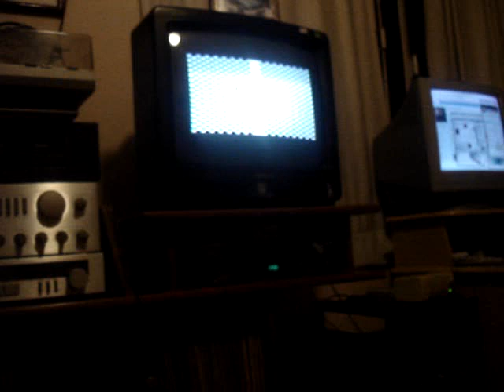Pole position no Atari VCS 2600 em 2009